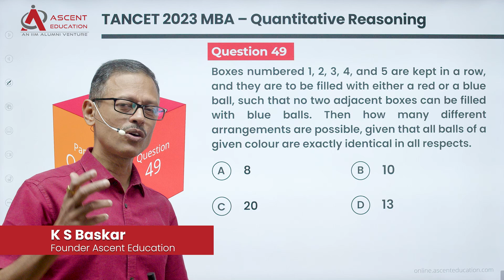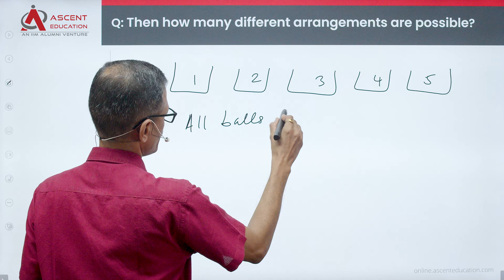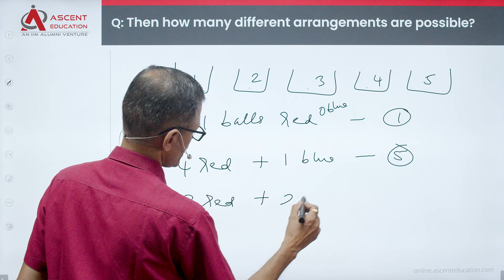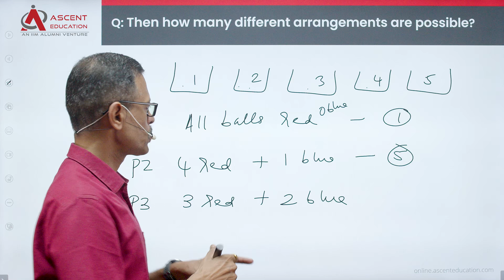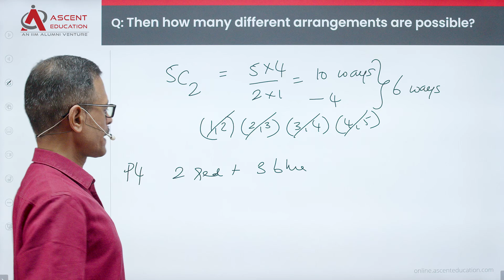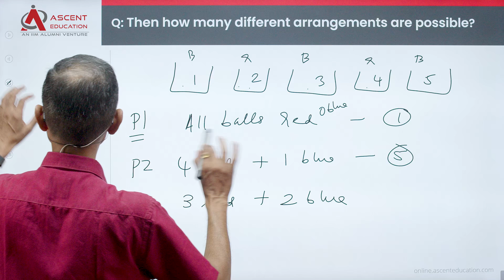Q49 TANCET 2023 MBA Paper Solutions | Quantitative Aptitude | Anna University MBA Entrance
This TANCET MBA practice question is a Permutation Combination quantitative aptitude question. A medium difficulty question. TANCET 2023 MBA paper video solution. TANCET Previous year question paper video solution series.

Question:
Boxes numbered 1, 2, 3, 4, and 5 are kept in a row, and they are to be filled with either a red or a blue ball, such that no two adjacent boxes can be filled with blue balls. Then how many different arrangements are possible, given that all balls of a given colour are exactly identical in all respects.
A. 8
B. 10
C. 20
D. 13

MBA exam-க்கு படீங்க. Past year TANCET exam paper solutions பாத்து கத்துக்கங்க.